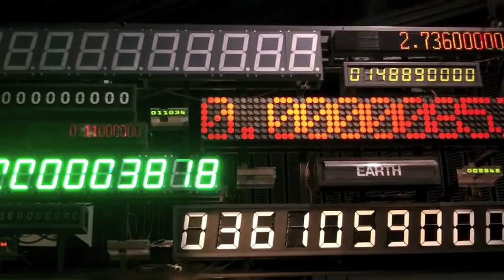The Wire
A song I finished in January 2015.